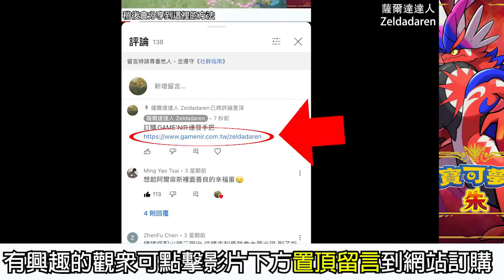【寶可夢 朱／紫】全自動掛機賺錢，一晚爽刷5百萬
Switch Game《寶可夢 朱／紫》